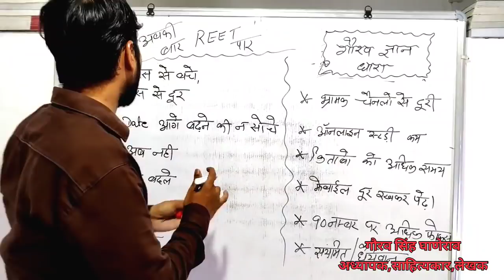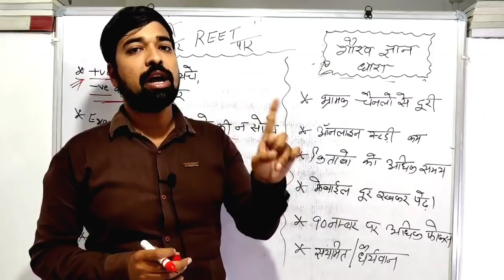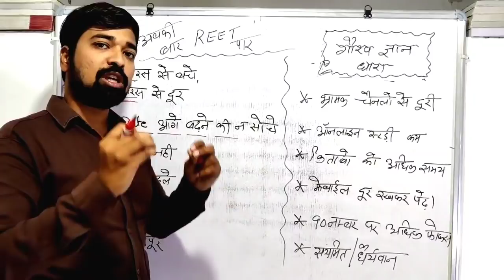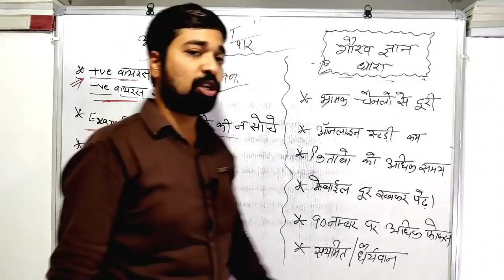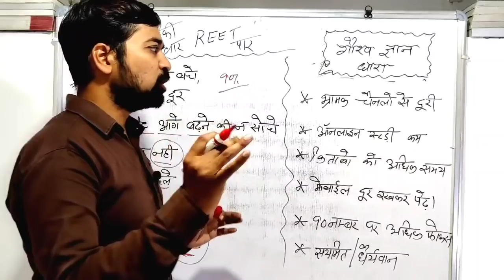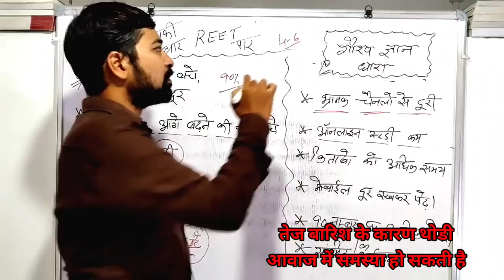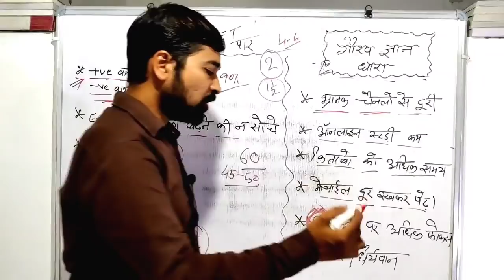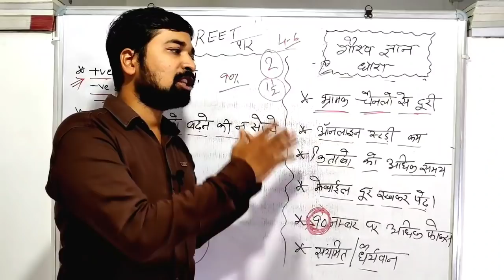अंतिम 3 महीने की ब्रह्मास्त्र रणनीति|समर्पित विद्यार्थी ही देखे।इसे फॉलो किया तो चयनित होना कन्फर्म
about video
यह रीट की ब्रह्मास्त्र रणनीति साबित होगी।
यह वीडियो मैंने उन प्रतियोगियों के लिए बनाया है जो प्रतियोगी परीक्षाओ की तैयारी कर रहे है खासकर रीट की तैयारी।रीट की तयारी की सटीक रणनीति साबित होगी।

इस वीडियो में किसी की भी भावनाओ को ठेस न पहुचे इस बात का ध्यान रखा गया है लेकिन फिर भी यदि किसी को ठेस पहुचती है तो क्षमा चाहूँगा वीडियो व स्टडी कंटेंट को रोचक बनाने के लिए ऐसे नवाचार आवश्यक है।

निःशुल्क टेस्ट सीरीज में हिस्सा लेने के लिए टेलीग्राम समूह से जुड़े
टेलीग्राम लिंक 1

साथ ही जो प्रतियोगी कोचिंग नही जा पाते वो ऑनलाइन क्लासेज के माध्यम से शॉर्ट ट्रिक्स में पढ़ पाये।जिस से वे रीट,पटवार,SI,वनरक्षक,कॉन्स्टेबल आदि की तैयारी आसानी से कर सके।